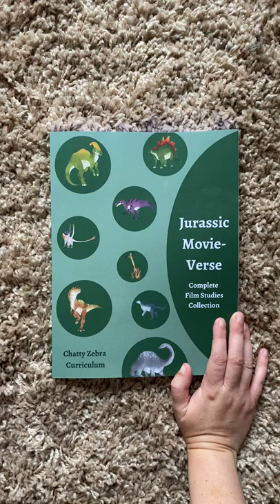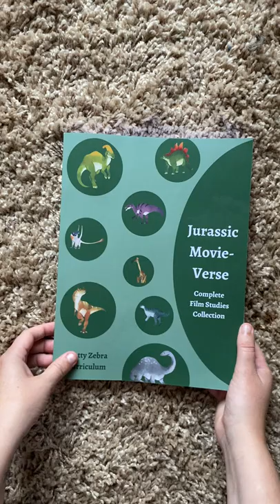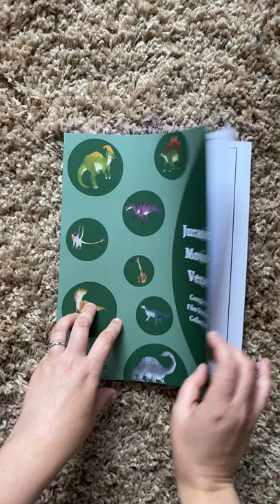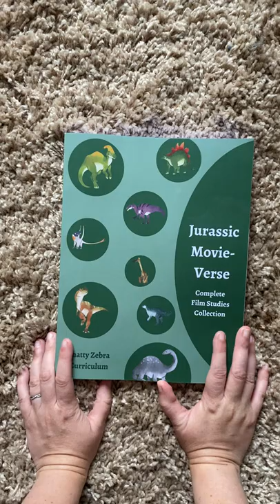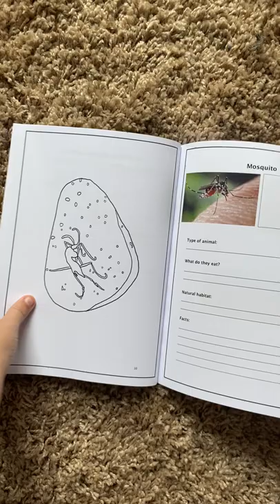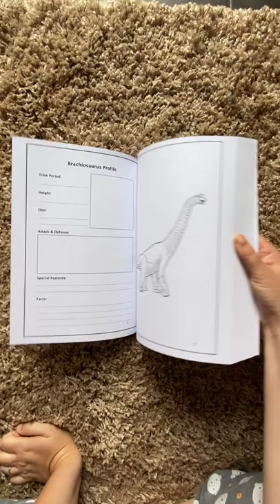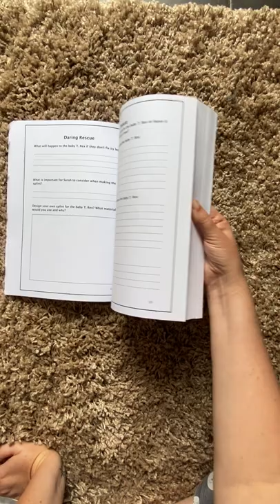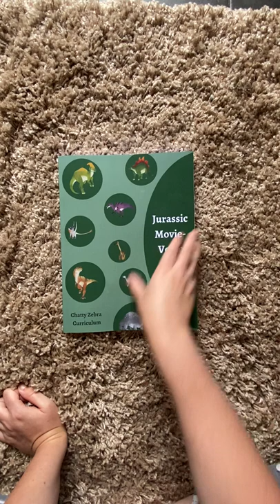Jurassic Movie-Verse Flip Through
As the water begins to vibrate...

A sharp claw emerges from the dark.

Re-live the tension and suspense of Universal Pictures' Jurassic Park, and discover the new Jurassic World with our complete 6 film studies collection!

Share with us in:
Looking at each movie in depth
Discovering the science
Discussing the ethics
Exploring the characters
And of course...meeting the dinosaurs!!!

Including original dinosaur colouring sheets, hands on activities and experiments, collector's cards and certificates of achievement for each film study!

Weaving together different educational subjects into one topic; math, literacy, geography, science, art and music! With lots of hands-on activities; from making fossils and glow in the dark eggs to baking dinosaur biscuits and designing you very own enclosures.

Here at Chatty Zebra Curriculum, we know that Interest Based Learning is the best way to create a real love of learning, giving your child a learning experience that will last a lifetime!
We don’t believe in Boring, so our workbooks are fun and interactive; including lots of hands-on craft and recipe ideas to really bring their learning to life and make them eager for more!
Each workbook covers a range of educational subjects, from history, geography and science, to literacy, art, cultural studies ... and so on!
There is no wrong or right way to use our workbooks and they are created so that each individuals unique learning style can flourish. The recommended age is 7-14 (but this really is just a guide!) Younger children or those who aren’t confident in writing can draw their responses or dictate them to an adult. Older children or those who want to know more could do further research to extend their learning!

Our workbooks are suitable for the whole family; bringing everyone together for this unique learning experience...allowing each person to cover the topics within together, or as individuals !What’s not to love?